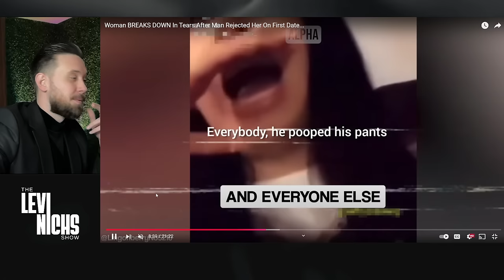All Men MUST See This - Woman BREAKS DOWN In Tears After Man REJECTED Her On First Date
Woman BREAKS DOWN In Tears After Man Rejected Her On First Date...